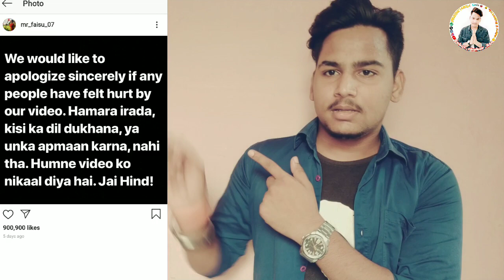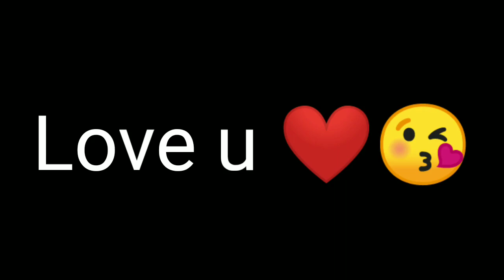Breaking News 📰Mr_faisul_07 TikTok account banned 👉Why❓ with proof || Rahul chahar Rsc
Hii friends.🙏🙏🙏🙏
Mera naam h Rahul chahar. Or apka hamare YouTube channel main 🙏suhaagat h. Mera channel vlogs,lifestyle, fitness💪,style🕴or motivation💆‍♂ se related hai. Apko hamesa ese hi majedaar vedios dekne ke liye milenge.

Is vedio main maine apko btaya h ki faisul ki I'd kyu ban hui.
With vedio proof and explain full details 👉👉👉👉
Dekho or enjoy karo or shre kardena.

Mr_faisul_07 interview.
Mr faisul ki I'd kyu banned hui.
Why faisul baan on tiktok.
Faisul in bollywood.

Thanku soo much
Love u😘😘😘😘
YouTube Gadgets Buy link.
Mobile phone Mi note 6 pro 🔗
299/- rs tripod buy link 🔗